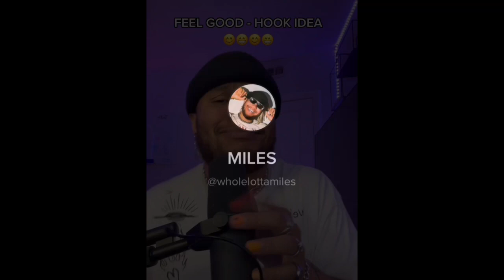MILES Remix Compilation (Part 5)